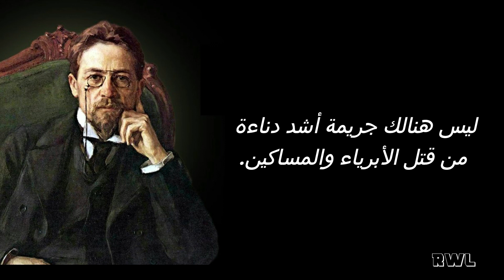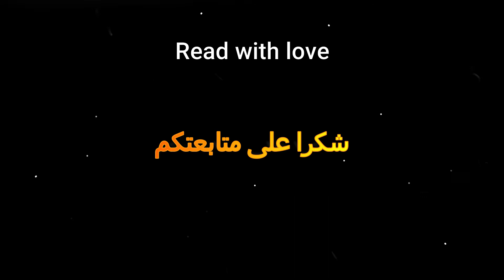اقتباسات الطبيب و الكاتب المسرحي"أنطون تشيخوف"كبير الأدب الروسي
يعتبر الكاتب الروسي أنطون تشيخوف من عمالفة الأدب الروسي حيث يتمتع بواقعية قصصه التي تهدف دائما لحل مشكلة إجتماعية ما في هذا الفيديو سوف نعرض عليكم أهم أقواله الخالدة